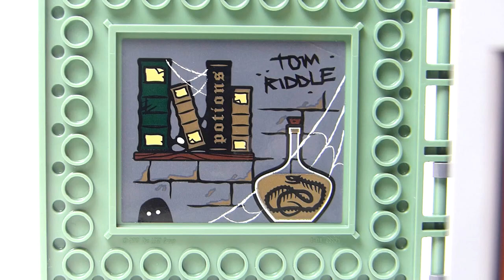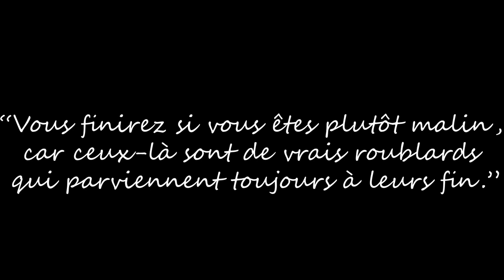LE LIVRE DE LA SALLE DES POTIONS ! l 76383 l Lego Harry Potter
Gare à toi si tu as oublié ton livre avec le Professeur Rogue ! ... Bon au pire regarde dans le miens ...